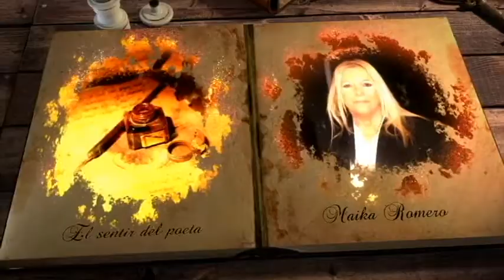Atardecer en mis sentidos Declamado Maika Romero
Aqui os dejo este nuevo video, que os dedico como siempre y agradecida .